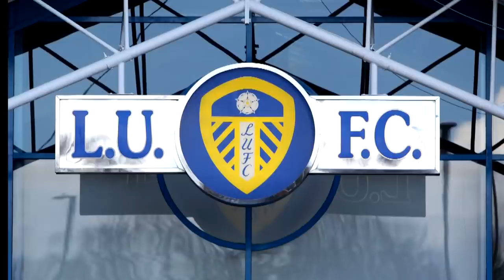Ronald Koeman makes Christmas tree gaffe! 😬🎄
Koeman made a mistake by decorating his Christmas tree with red tinsel earlier this week, and we've listened to his phone call with the Everton press officer which followed.